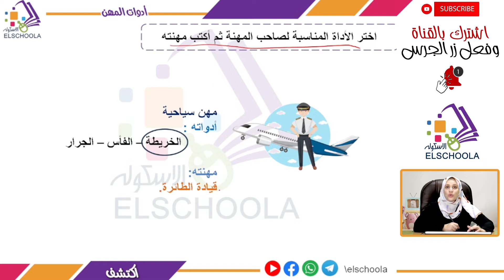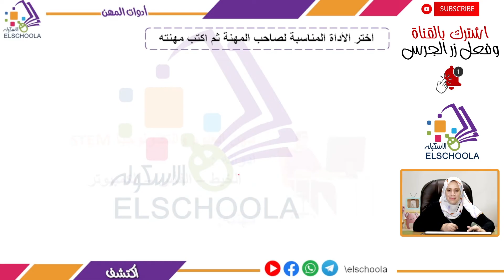تدريبات على أدوات المهن | اكتشف تانية ابتدائي | الاسكوله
أ.مريم عبد الرحمن _ اكتشف _ الصف الثاني الابتدائي _ الترم الأول _ المحور الأول _ الفصل الثالث _ أدوات  المهن _ المنهج المصري.